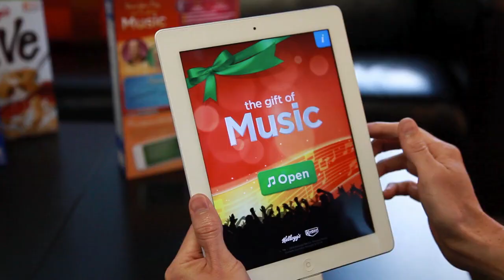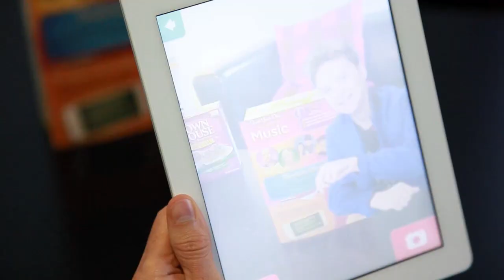Kellie Pickler and Daughtry exclusive Kellogg's performance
Start your day with the Gift of Music. Live performances on select Kellogg's cereal from Kellie Pickler, Daughtry, Jesse and Joy, and Conor Maynard.